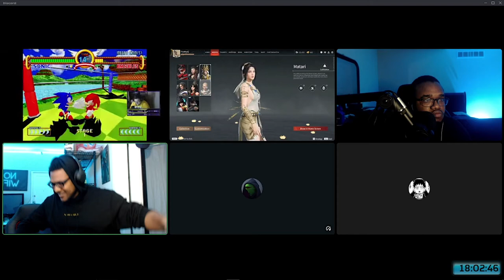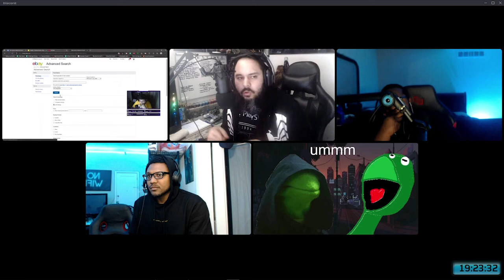Carried The Team To ORGASM?!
This week we have Jay saying some things that are borderline not okay, Overwatch 2, Dejay takes the time to explain his new position with a gaming organization, Broken Video Games and Deacon is actually bringing us a Manga Minute this week, and being a team player during sex with a gamer girl... Tony has some hot takes that are just WILD, and Plank like a real one is just holding it down as usual.